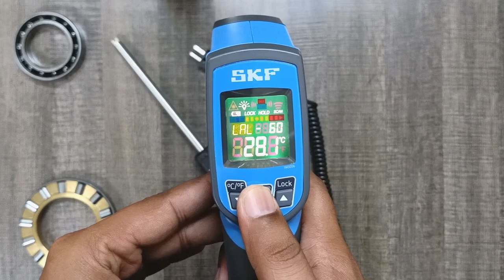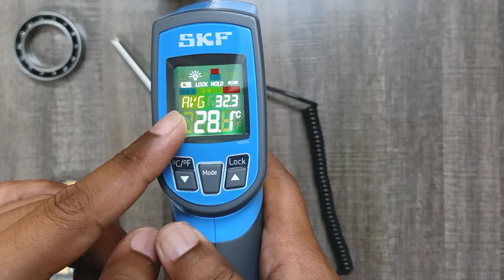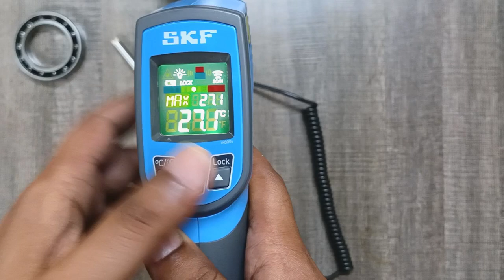Temperature Gun| How to use a temperature gun| Types, uses & detailed review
In this video you will have an interaction with the high quality temperature gun. I will introduce you to the temperature gun and how to use a temperature gun in hindi/urdu.

Main Features:
1. Precise non-contact IR thermometer, safe and easy to use
2. Simply point to an object and read its temperature
3. Laser sight allows accurate targeting
4. Consist of optics, temperature sensor, signal amplifier processing circuit and LCD display
5. Laser on / off switch, auto power off, temperature data hold
6. 20 seconds auto power off
 7. Celsius and Fahrenheit switchable
8.  Lightweight and compact

How to use temperature gun. LCD Backlight Non-Contact IR Laser Temp Gun Infrared Digital Thermometer Baby Kids Body Temperature. I will show you how to use thermometer gun and temperature gun unboxing and review. In Covid-19 this temperature gun is using in Malls, Airport, Railway station. It's very useful to check baby infant kids fever and temperature.

This Video will solve all your below queries:
1. how to use temperature gun
2. infrared digital thermometer for fever
3. temperature gun unboxing and review
4. how to use thermometer gun
5. LCD Backlight Non-Contact IR Laser Temp Gun Infrared Digital Thermometer Baby Kids Body Temperature

The normal human body temperature is often stated as 36.5–37.5 °C (97.7–99.5 °F). In adults a review of the literature has found a wider range of 33.2–38.2 °C (91.8–100.8 °F) for normal temperatures, depending on the gender and location measured.

Hindi/ Urdu:
Is video me hum samjhenge infrared thermometer ke bare me, bon contact thermometer bhi ise volte hai kyu ki use karte huye isse bina body ko touch kiye hum body temperature measure kar sakte hai..
Abhi Corona ke time apne ise kafi jagah use hote huye dekha hoga..par kya infrared thermometer corona check karne ke liye use hota hai..iska answer hai nahi ye corona check karne ke liye.. temperature check karne ke liye use hota hai or corona me fever ata hai isiliye check kiya jata hai agar fever hai to ek indication ho sakta hai corona hone ka..
Infrared non contact thermometer sabhi ke ghar me hona chaiye ye hamari or hamari family k safety ke liye acha hai.

Also here you will find a variety of videos about Engineering and Technology.

Tags,